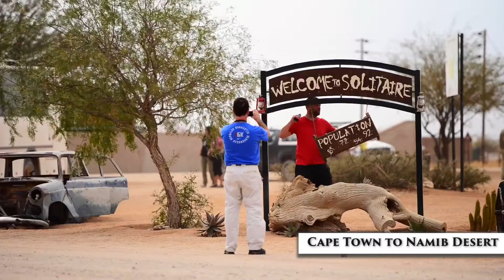7 Day Cape Town to Namib Desert Lodge Tour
A comfortable overland tour focusing on the spectacular Namib Desert. Enjoy breath taking views of the Fish River Canyon and enjoy a sunrise over the sand dunes of the oldest desert. The tour begins under Table Mountain  and finishes in the desert town of Swakopmund.

Countries visiting: Namibia, South Africa

Accommodation on tour: Chalet/Lodge

Malaria free:Yes

Highlights

Cape Town
Cederberg Mountains
Gariep (Orange) River
Fish River Canyon
Namib Desert- Naukluft National Park
Sesriem Canyon
Guided Walk in desert - Sosssvlei
Swakopmund

Contact Detour Africa on 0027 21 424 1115